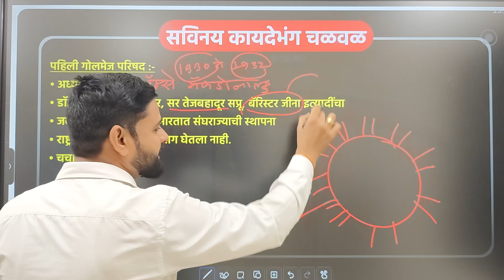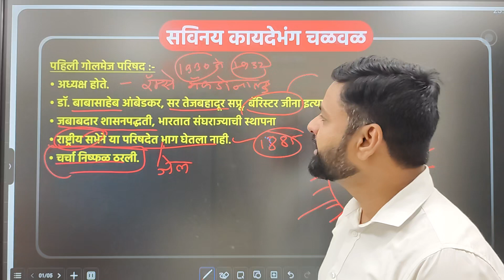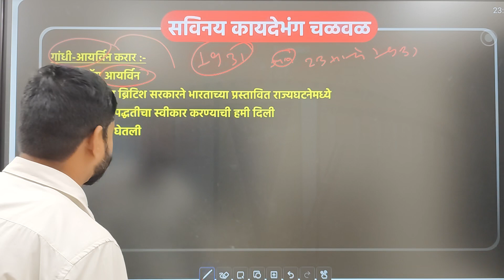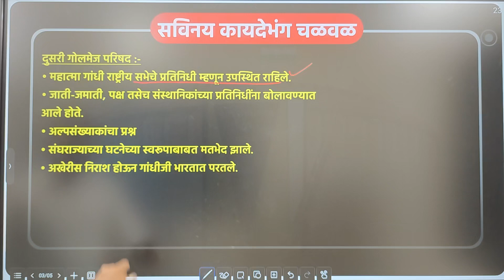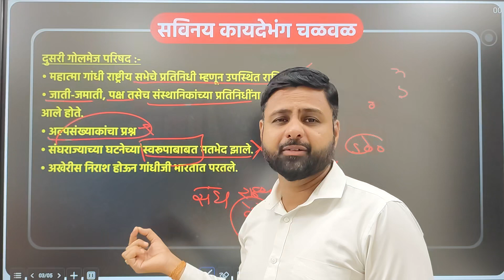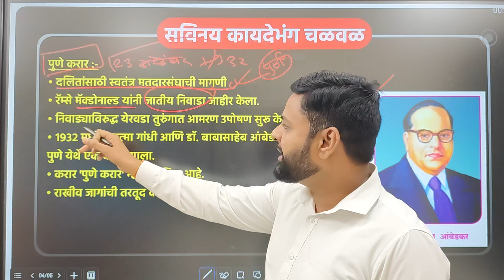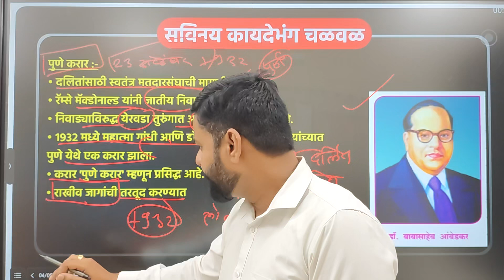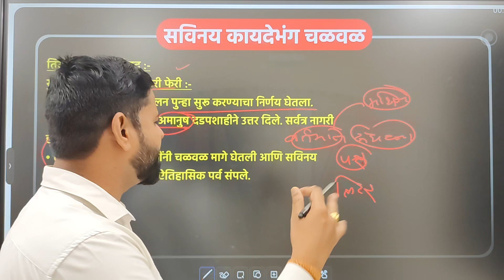सविनय कायदेभंग चळवळ | class 8 th / भाग २ | By Ankit Mishra sir